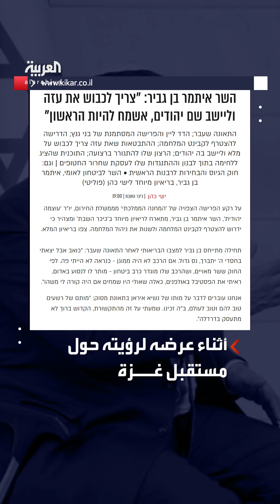بن غفير يطالب بتهجير سكان القطاع.. "أحب العيش في غزة"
"لا يجب احتلال القطاع والسيطرة عليه بشكل كامل فقط بل تهجير سكانه أيضاً".. وزير الأمن القومي الإسرائيلي المتطرف إيتمار بن غفير: أود العيش في
لمعرفة أحدث المستجدات.. عبر البث المباشر من هنا ⤵
وبإمكانكم متابعة العربية على منصات التواصل